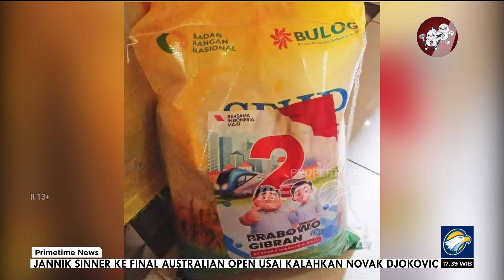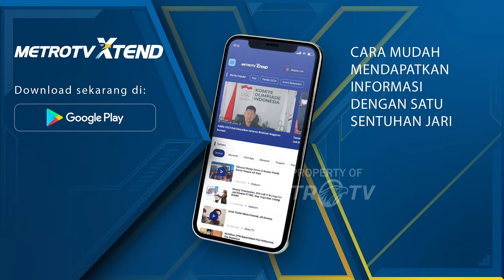Foto Bantuan Beras Berlogo Bulog Stiker 02 Viral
Beras berlogo bulog ini biasanya dibagikan untuk bantuan sosial.